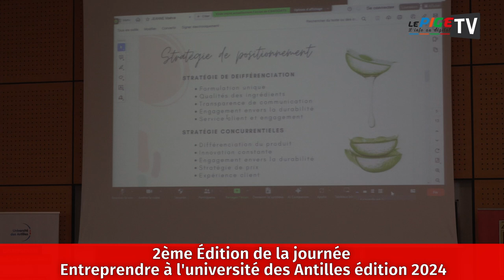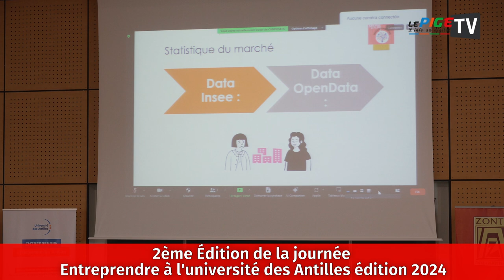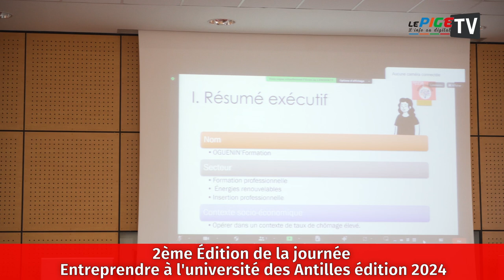2ème Édition de la journée Entreprendre à l'université des Antilles édition 2024